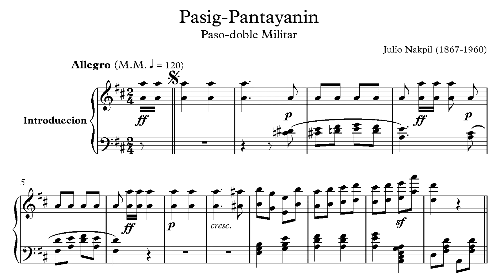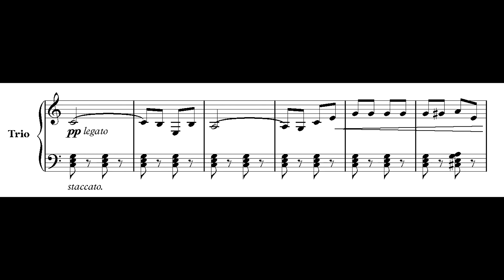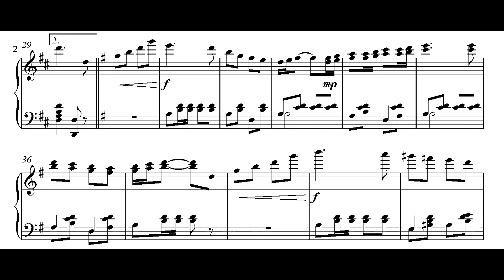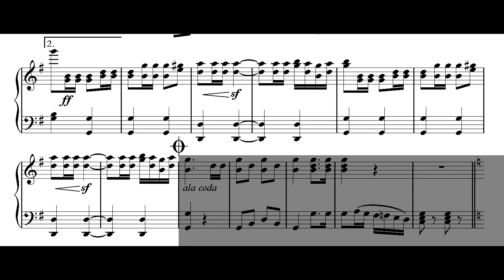Julio Nakpil - Pasig-Pantayanin (1898)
Julio Nakpil - Al Ejercito Revolucionario de Pasig-Pantayanin (1898)

Performed by Sally Pinkas

Julio Nakpil dedicated this piece to the revolutionaries of Pasig-Pantayanin where he was leader of the division.

Sheet music: (no dl link yet)